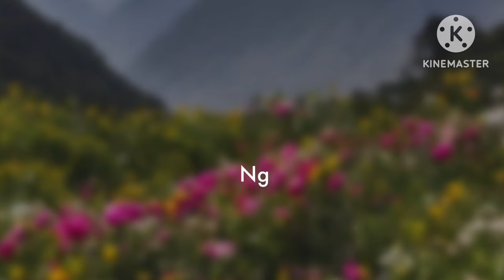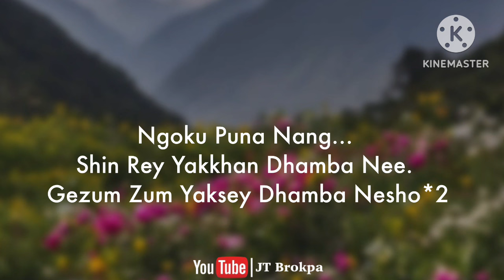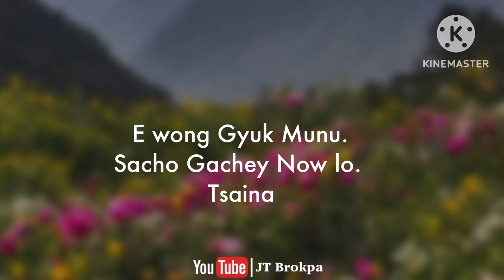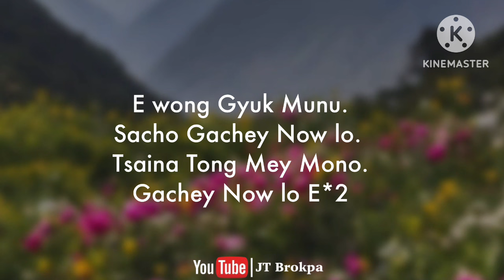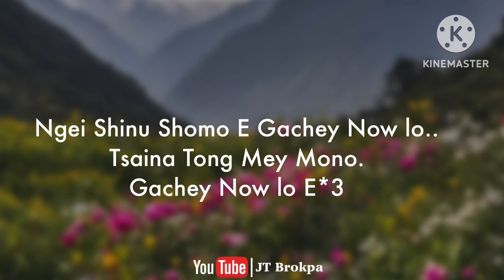Ngei Shinu Shomo || New monpa song || cover By JT Brokpa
Ngei Shinu Shomo

Singer -JT Brokpa
Edit- @lobsangmonyul2000